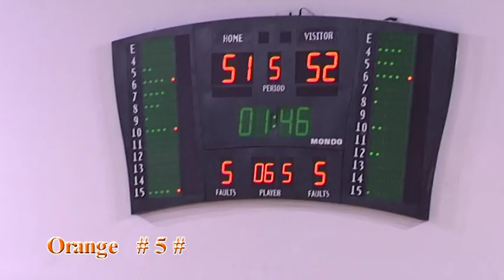Basoukou Efthymia 2013 ACS Athens